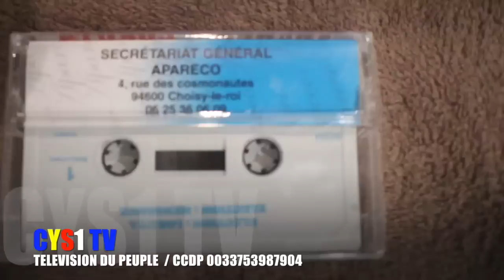ODON MBO APANZI SEKELE YA REX KAZADI , YOUYOU MUTUMOSI, PAPY VOLCAN